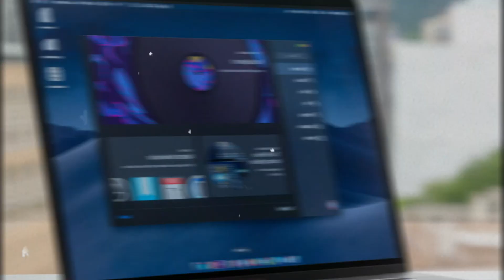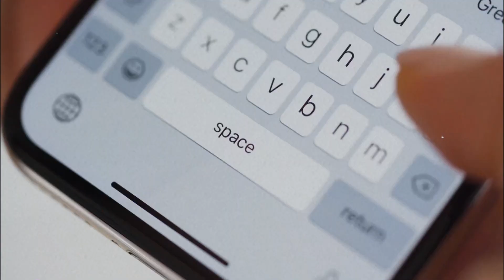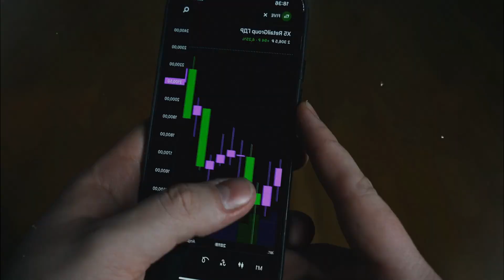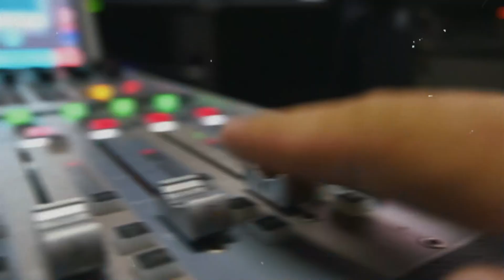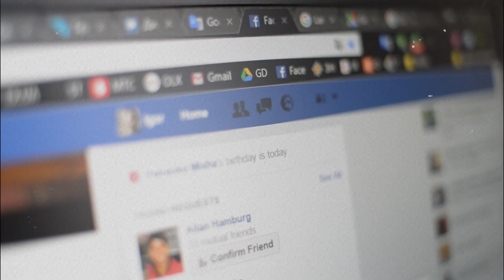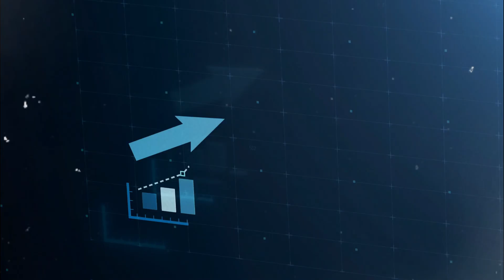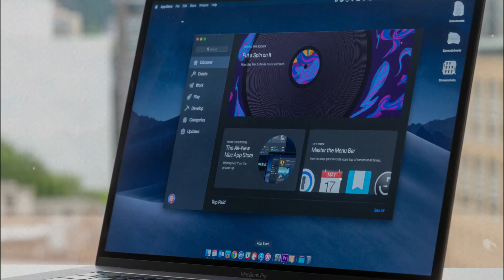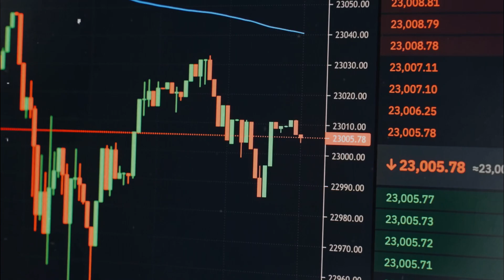New Revolutionary AI Device Shocks the Industry Limitless Potential Unveiled!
Prepare to be amazed as we unveil the latest game-changer in the world of artificial intelligence!

A groundbreaking new AI device has just hit the market, and it's sending shockwaves through the entire industry.  But wait, what makes it so groundbreaking?

So, in this video, we will reveal the endless possibilities of this groundbreaking new technology and discover how it's set to transform the way we engage with AI. From Limitless AI wearable device features to its future plans.

Don't miss out on this exclusive sneak peek into the future of AI devices!
Now, let’s start!

In today's video we look at New Revolutionary AI Device Shocks the Industry Limitless Potential Unveiled!

Inspired by Sam Altman is Making the Ultimate AI Device - "The iPhone of AI"

Inspired by Introducing Rabbit R1 - The Trending AI Device Everyone Wants!